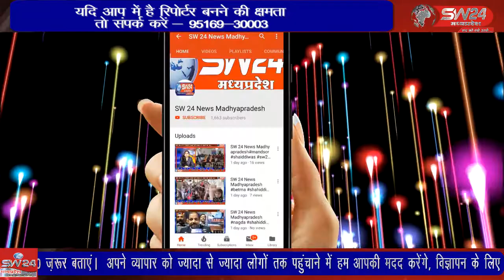जनपद पंचायत बागली के नवनिर्वाचित पंच,सरपंच एवं जनपद सदस्यों सारणीकरण कर प्रमाण-पत्र वितरित किए गए।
त्रिस्तरीय पंचायत चुनाव के प्रथम चरण में जनपद पंचायत बागली के नवनिर्वाचित पंच,सरपंच एवं जनपद सदस्यों के मतों का उत्कृष्ट विद्यालय में सारणीकरण कर प्रमाण-पत्र वितरित किए गए। वागली से रवि पाटीदार की रिर्पोट